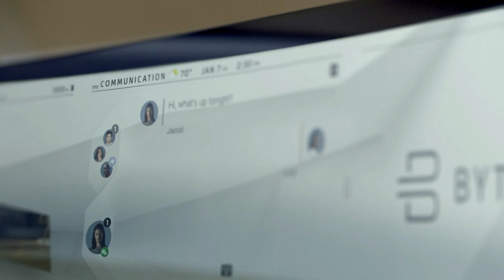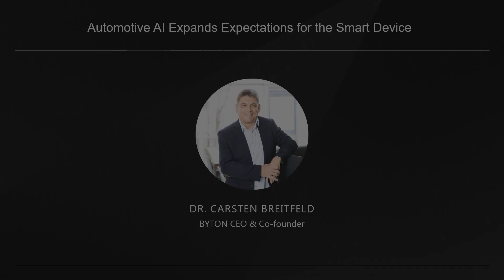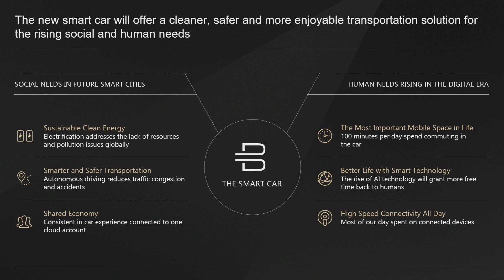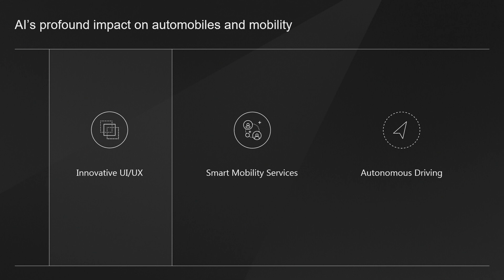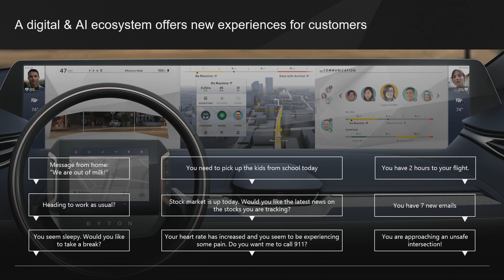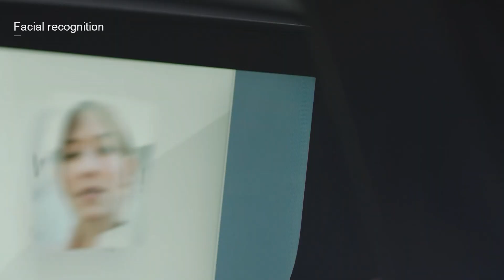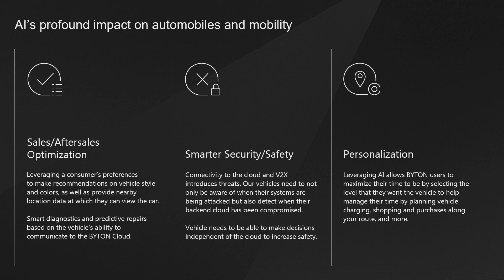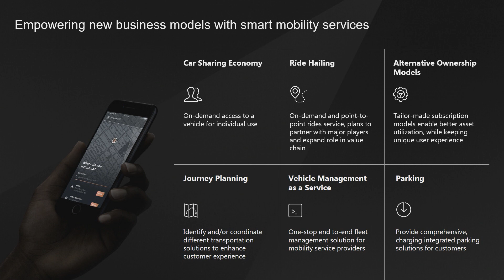Automotive AI & Expectations for the Future - Dr. Carsten Breitfeld, BYTON - AutoMobility LA 2018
Artificial intelligence (AI) will play a key role in the development of vehicles that optimize occupant mobility and anticipate passenger needs. Dr. Carsten Breitfeld will discuss how today’s leading automakers are developing vehicles that can profoundly impact consumers’ mobility via innovative user interfaces and user experiences, smart mobility services and autonomous driving technologies.